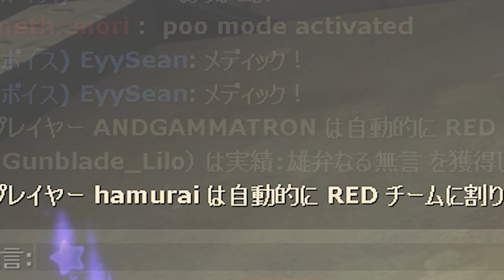[TF2] HOW?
how he do this

▬▬▬▬▬▬▬▬SOCIAL▬▬▬▬▬▬▬▬
FriedRiceGod: